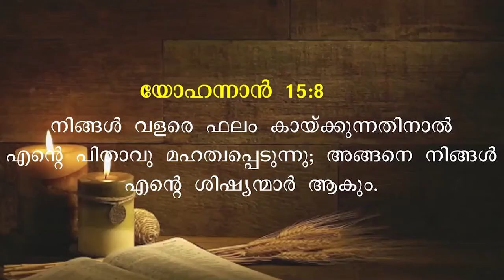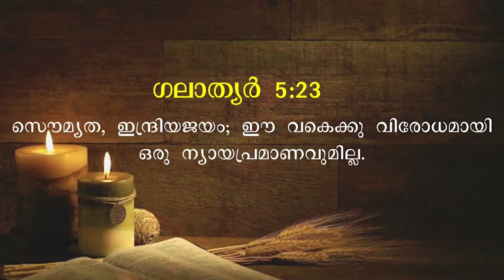BLESSED MORNING MESSAGE | Short Message Malayalam | By Pr. Roy Henry